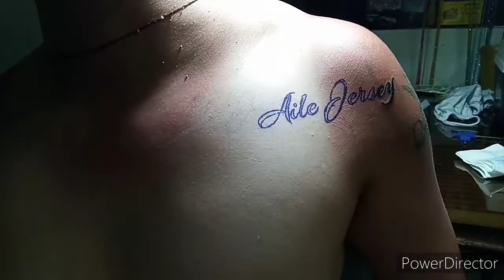Lettering Tattoo 1st Vlog Tattoo